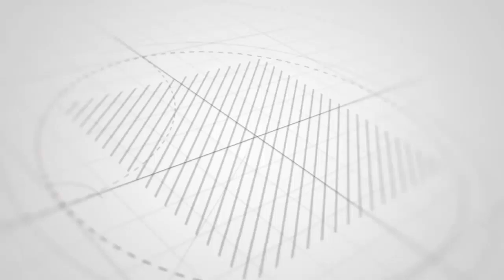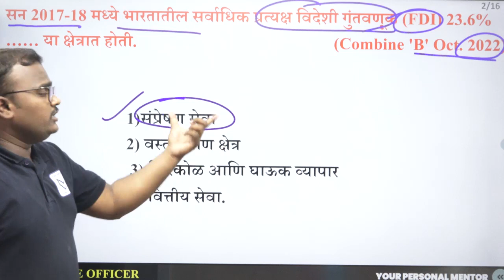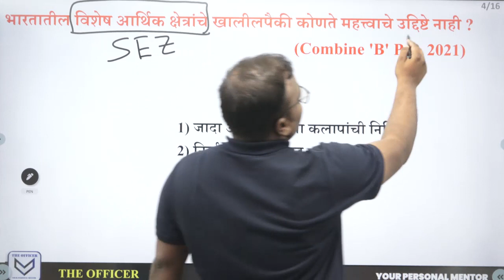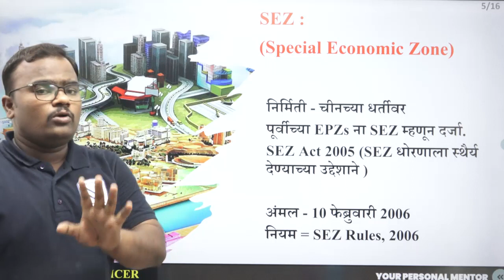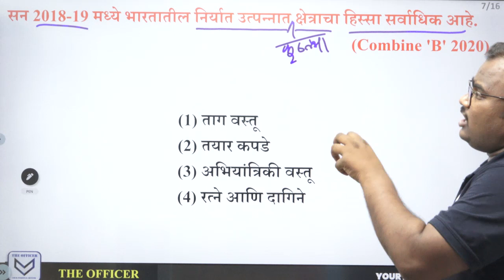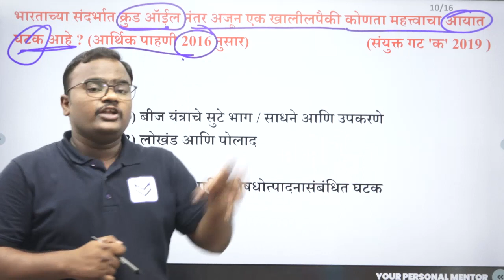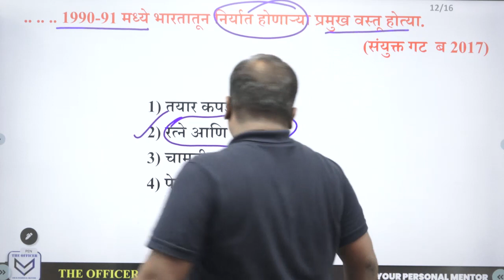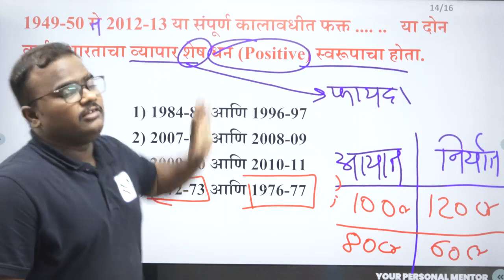COMBINE EXAM Group B & C | Topicwise PYQ Series | Economy - व्यापार | गणेश पवार सर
🔵 Combine Exam Group B & C 2024

👉नविन अभ्यासक्रमानुसार

🔴 PSI/STI/ASO/SR/SI

🔹 पूर्व + मुख्य परीक्षेची एकत्रित तयारी

👉 बॅच सुरु : 19 एप्रिल 2023

🛑कोर्सची वैशिष्ट्ये

🔹 COHORT Based Learning
🔹 परीक्षाभिमुख मार्गदर्शन
🔹 प्रत्येक आठवड्यातून एक Doubt Clearing Session व Circle Call
🔹 प्रत्येक विषयाच्या उपघटकानुसार PYQ व MCQ सराव प्रश्न
🔹 Printed Notes मिळतील

🏆 Admission Started 🏆